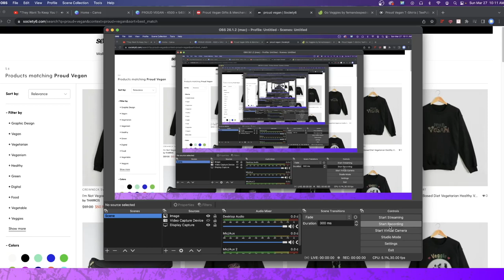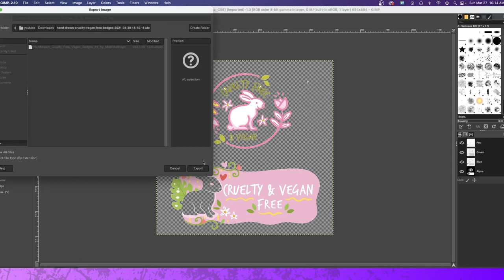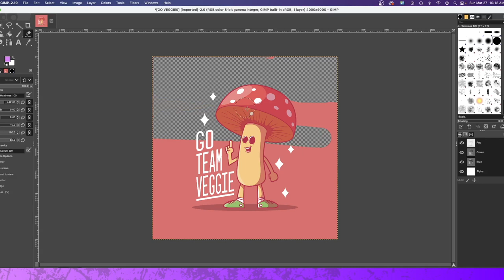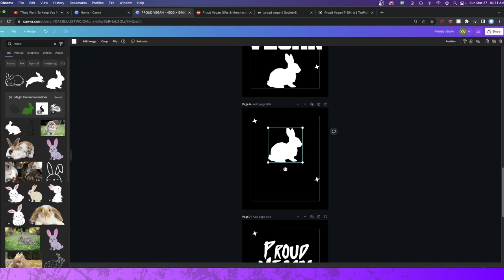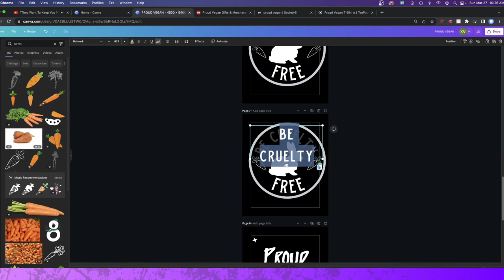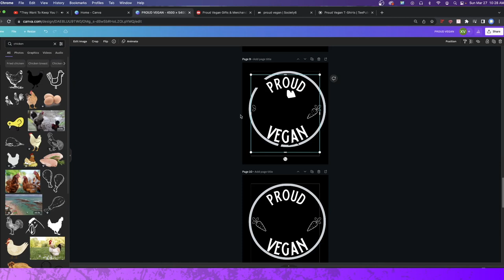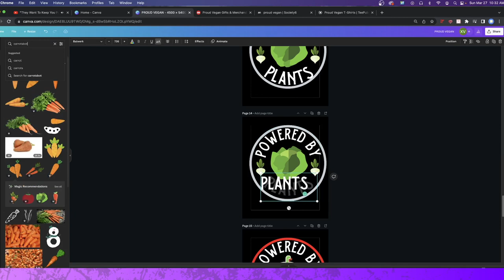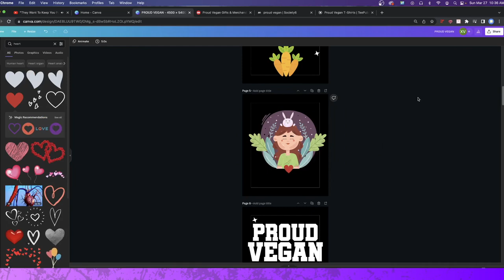Design With Me - Print On Demand